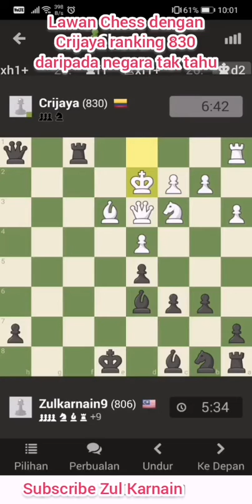Belajar teknik lawan chess ranking lebih tinggi